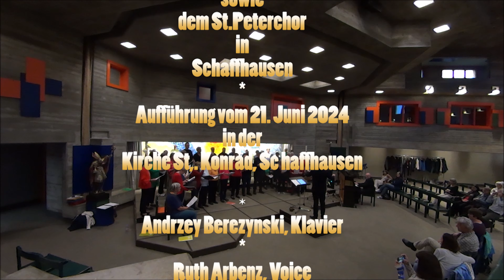Serenade 2024 der kath. Kirchenchöre in Schaffhausen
Wie jedes Jahr war nun wieder am 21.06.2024 die Chor-Serenade des VKKS in der Kirche St. Konrad, Schaffhausen mit den beiden Chören von St.Maria/St.Konrad und dem St. Peterchor.

Das Programm der Aufführung (12 Lieder):
00:00 Intro
00:28 - Schau auf die Welt (John Rutter)
05:14 - Herr, Gott, du allein bist heilig (Christopher Tambling)
10:42 - Sommerwind (Uli Führe), Kanon
13:11 - Der Herr ist mein Hirte (Robert Jones)
15:56 - Cantate Domino - Halleluja! (Christi Cary Miller)
19:07 - I speak Jesus (Dustin Smith), Ruth Arbenz - Solo
23:49 - Put your hand (Gene McLellan), Ruth Arbenz - Solo
27:07 - Ubi caritas et amor (Audry Snider)
29:47 - Der Herr hat seinen Engeln befohlen (Felix Mendelssohn-Bartholdy)
32:56 - Sterne (Jürg Röthlisberger)
35:48 - Über abendstille Auen (Walther Hensel), Kanon
37:17 - The Lord bless you (John Rutter)

am Klavier: Andrzey Berezynski
Solostimme: Ruth Arbenz

Leitung: Christoph Honegger

Aufnahme teils in K4-Qualität, einstellbar im Zahnrad-Symbol.
Dauer: ca. 40 Min.